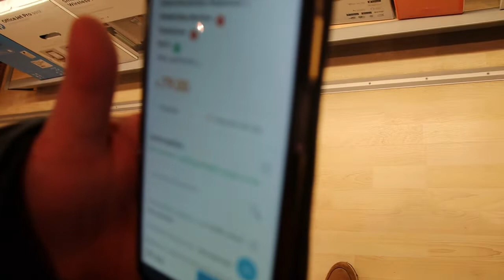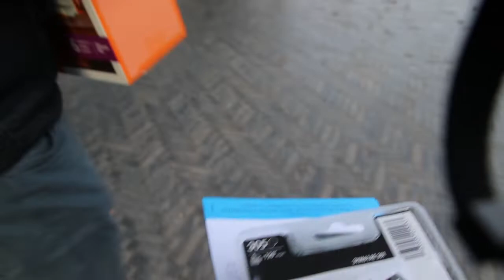Een printer kopen met broer